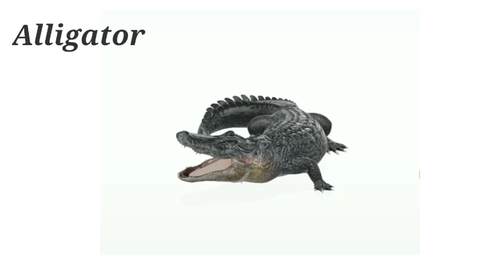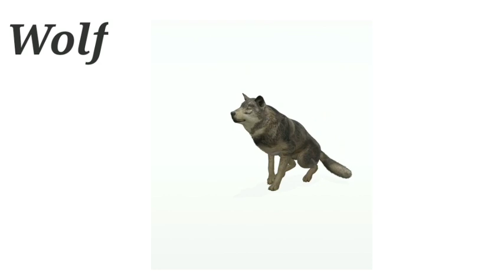Wild Animal Introduction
introduction of wild animals, it's good educational video  for kids to learn animals name and their habitat.